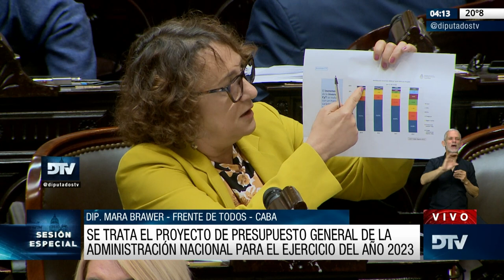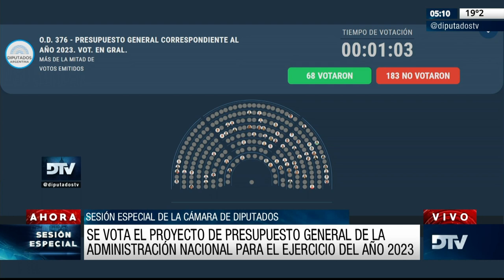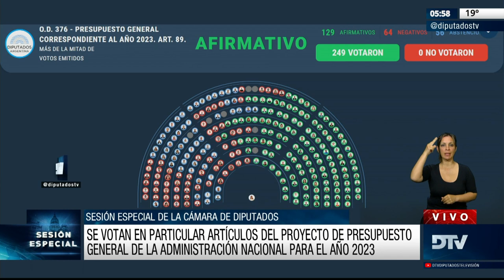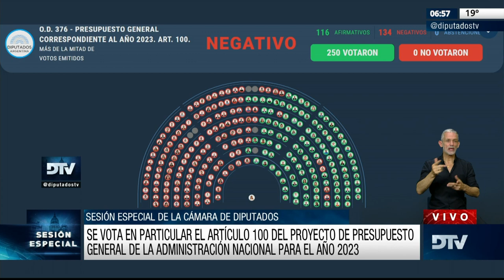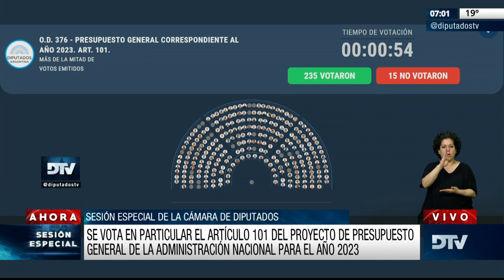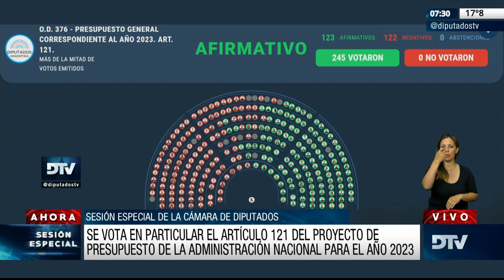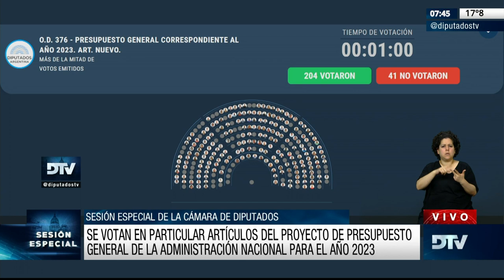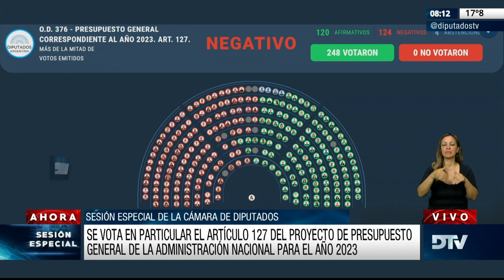🇦🇷 SESIÓN COMPLETA 2da. PARTE: 25 de octubre 2022 - Diputados Argentina | PRESUPUESTO 2023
𝗣𝗥𝗘𝗦𝗨𝗣𝗨𝗘𝗦𝗧𝗢 𝟮𝟬𝟮𝟯:
Expediente 0038-JGM-2022 sobre Mensaje Nro. 0035/22 y proyecto de ley de fecha 15 de septiembre de 2022 de Presupuesto General de la Administración Nacional para el Ejercicio Fiscal del año 2023.

SESIÓN ESPECIAL SOLICITADA POR EL SR. DIPUTADO GERMÁN MARTÍNEZ Y OTRAS/OS.

RECINTO | 13:30hs
Honorable Cámara de Diputados de la Nación.
República Argentina